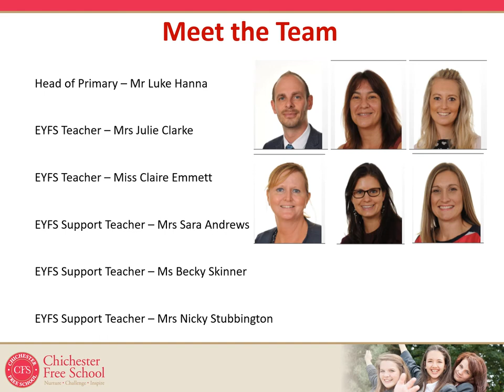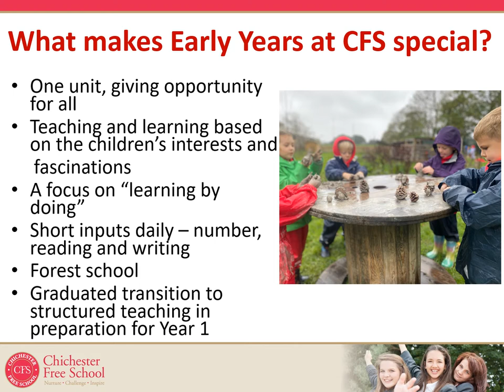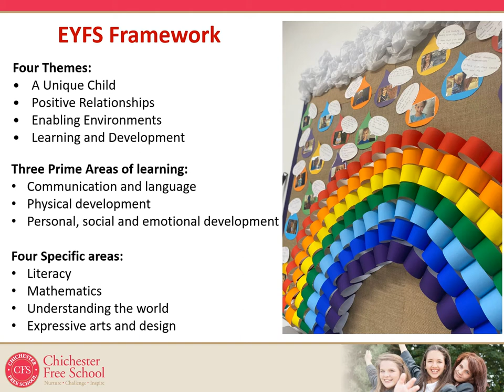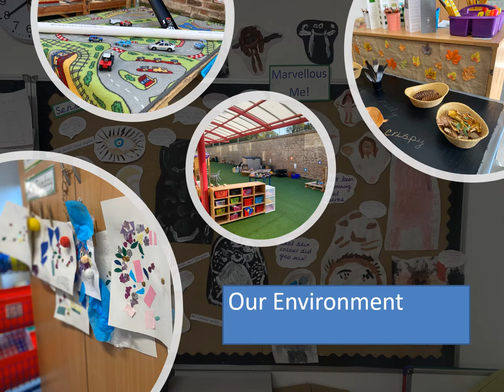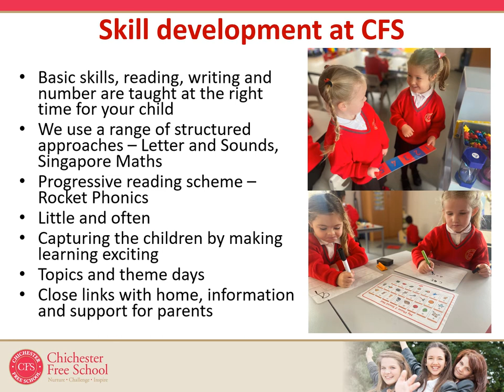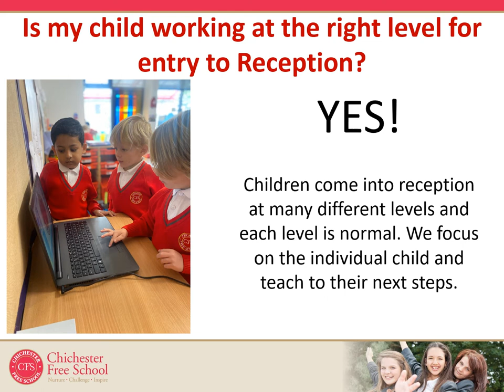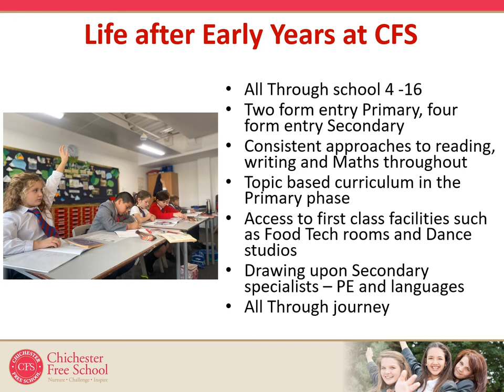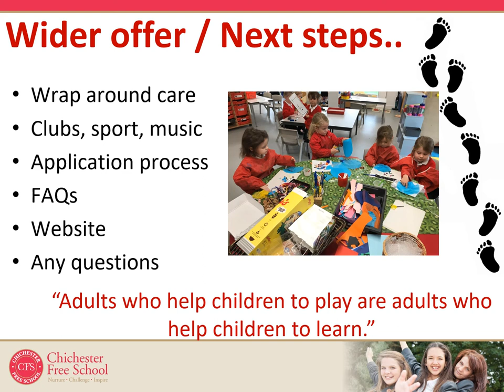Head of Primary's Presentation 2020